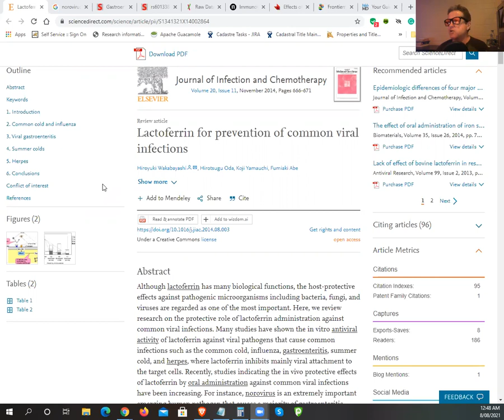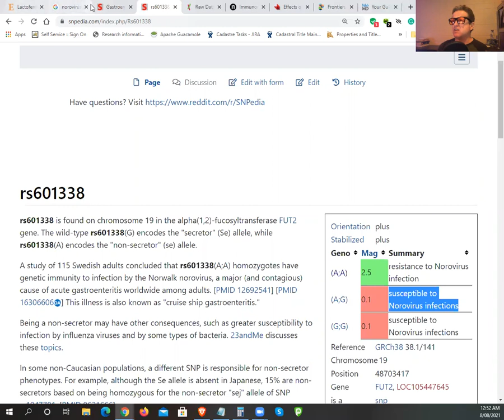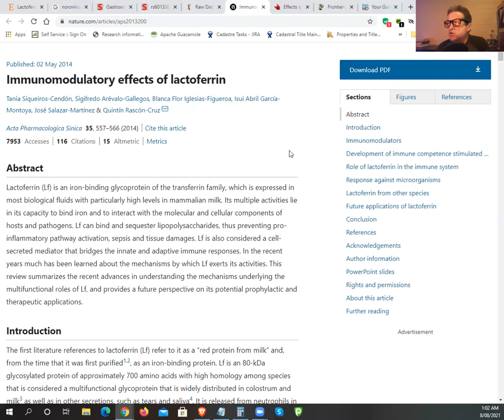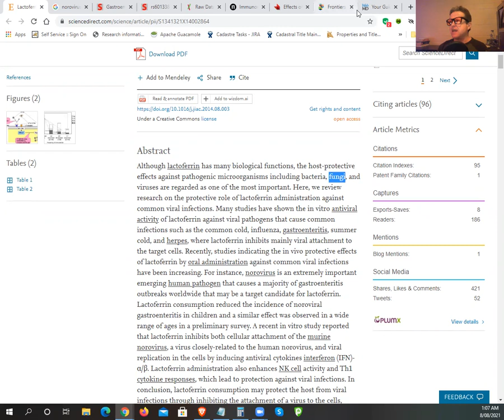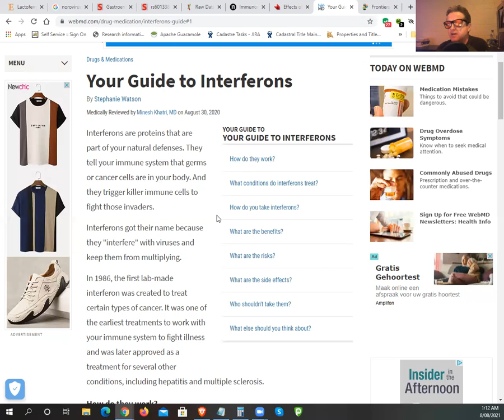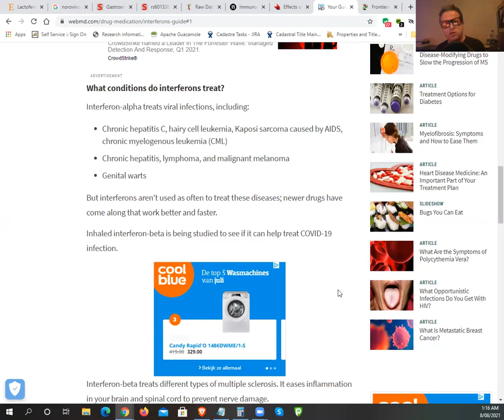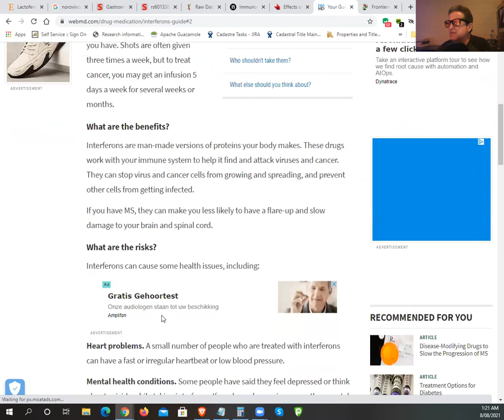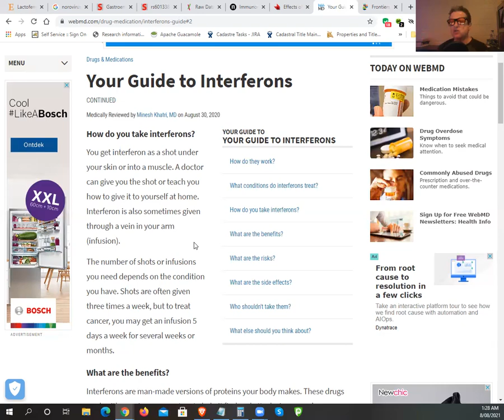Is Raw Milk Healing a Myth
1. Lactoferrin for prevention of common viral infections
4. Immunomodulatory effects of lactoferrin
5. Effects of lactoferrin on the production of interferon-λ by the human intestinal epithelial cell line HT-29
6. The Biology of Lactoferrin, an Iron-Binding Protein That Can Help Defend Against Viruses and Bacteria
7. Your Guide to Interferons (WebMD)